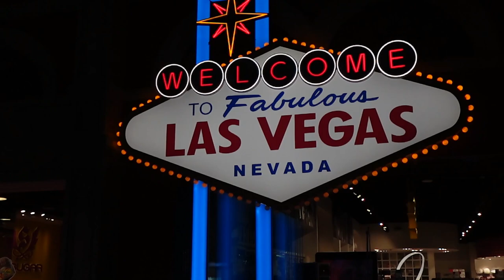THE VENETIAN RESORT LAS VEGAS